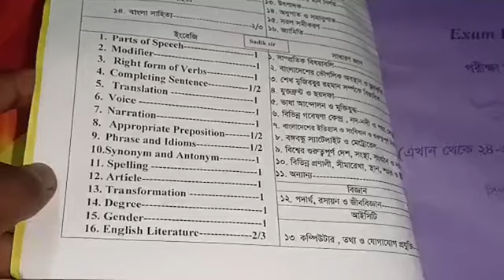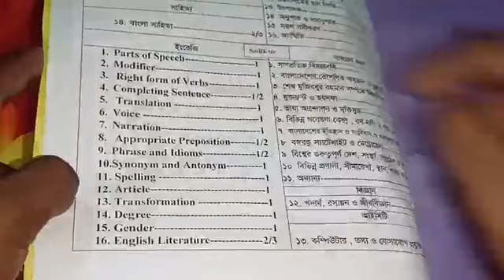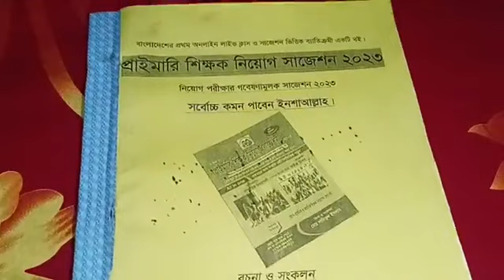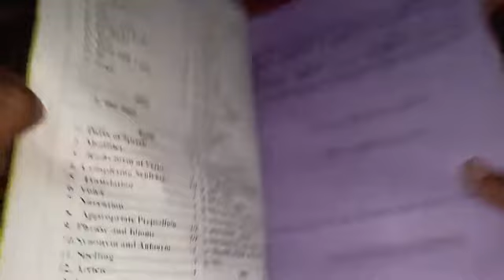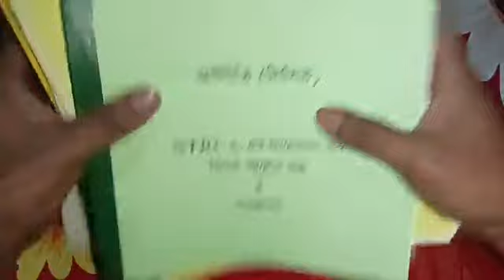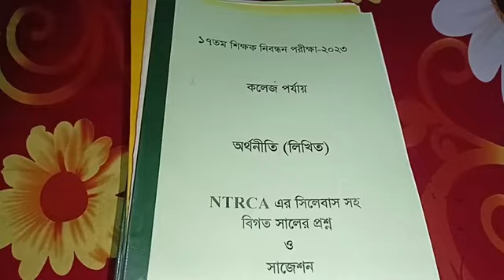প্রাইমারি শিক্ষক নিয়োগের জন্য ইংরেজি যা পড়বেন